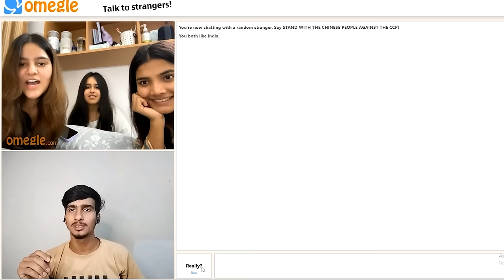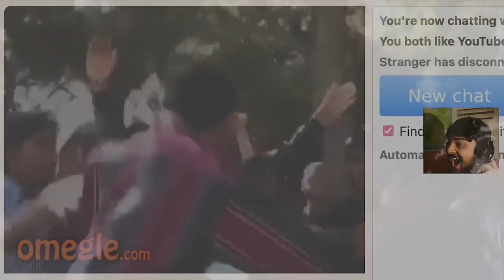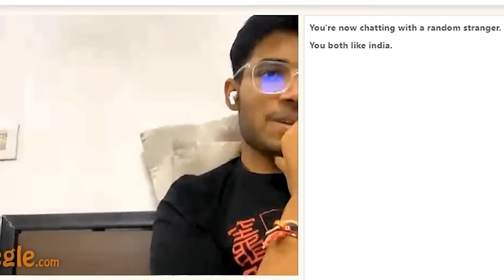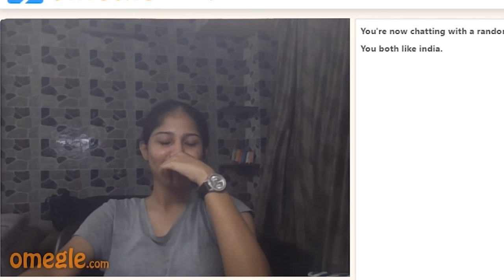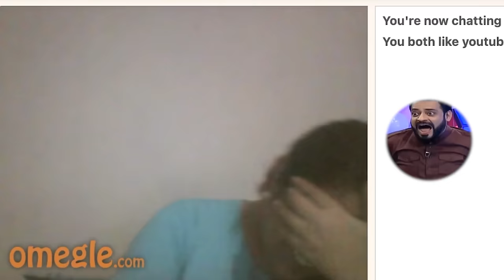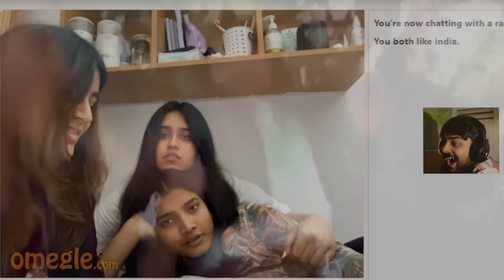Guessing Stranger Name on Omegle 😱(Mujhe Sabke Naam Pta Hai) | Selfmade Vansh